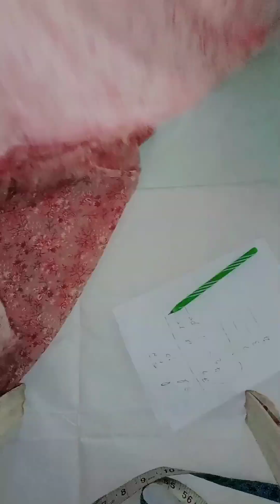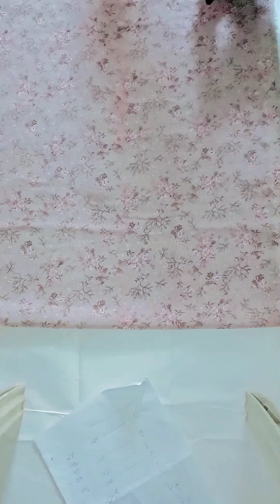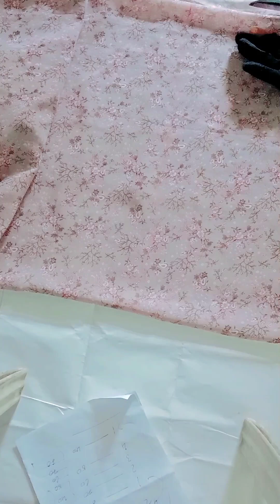Modern fashion trends Chiffon top style cutting ✂️✂️🌺🥀P--- 1